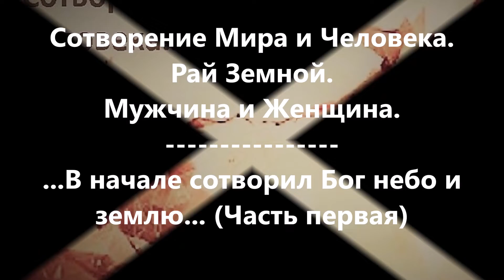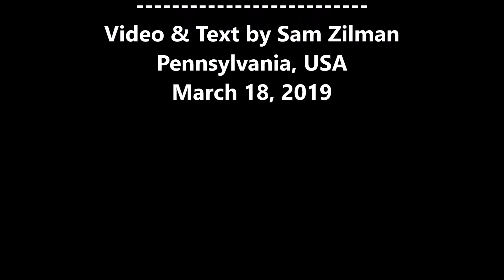Сотворение Мира и Человека. Рай Земной. Мужчина и Женщина. (Part 1) Sam Zilman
Сотворение Мира и Человека (Часть первая).
Рай Земной. Мужчина и Женщина.
Ветхий Завет : Бытие : Глава 1. Патриархия ?!
...В начале сотворил Бог небо и землю...
...к сожалению, Бог не сразу указал — «кто над кем владычествовать должен — мужчина над Женщиной… или — наоборот!...
…а лишь позже ОН указал — «да убоится жена мужа своего…»… но обычно, женщины не дочитывают Писание до этой фразы!
…Вот с тех самых пор и продолжаются разборки за «пальму первенства»…!
Video & Text by Sam Zilman (Pennsylvania, USA) 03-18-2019